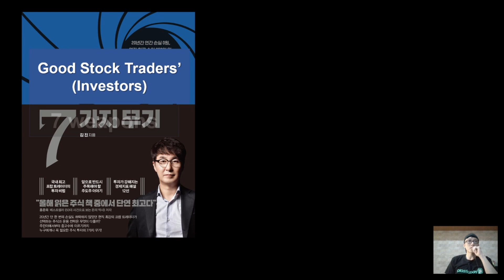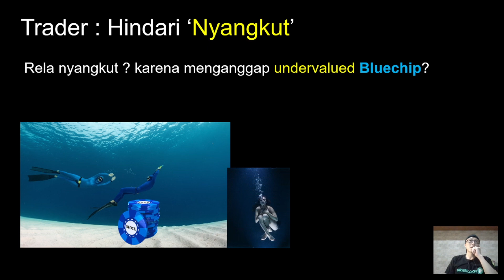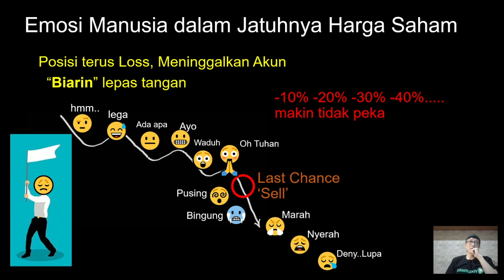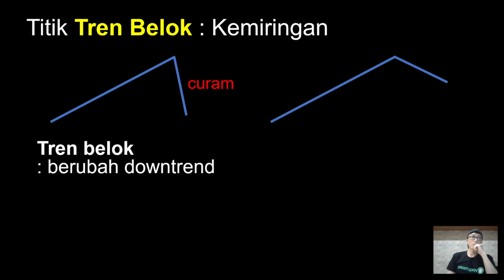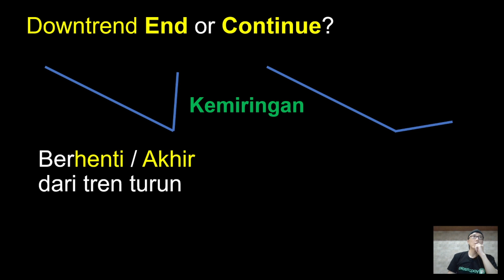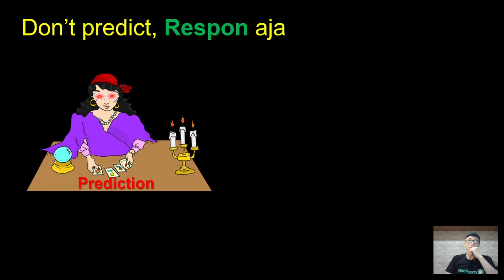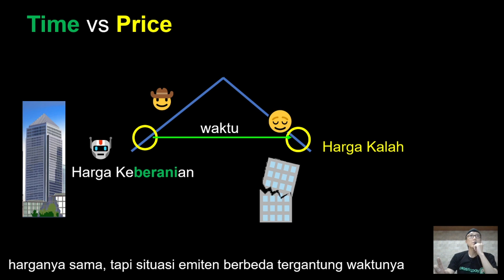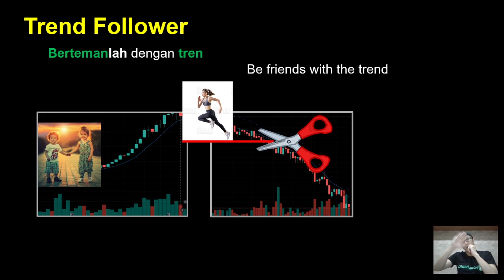Prop Trader 🏹 Trend Following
Seorang Prop-Trader Saham Korea yang selama 20 tahun telah bertahan di dunia professional trading 🔥 Dia (Kim Jin) menceritakan cara sukses = Trend Following Trading melalui buku nya 📖

*Chapters:

0:00 Tentang Penulis
1:16 Apa itu Prop Trader?
2:20 Key Messages
2:33 Momentum vs Regresi
3:34 Hindari "Nyangkut"
4:14 Bluechip Trap??
4:59 Emosi Manusia dalam Jatuhnya Harga Saham
8:04 Trend, 1 hal terpending di chart
8:24 Trend Following
9:12 Periode Tren
10:28 Titik Tren Belok
11:38 Trend Strengthens
11:58 Sell, Kapan?
12:04 Hold or Sell?
12:24 Jual bertahap?
13:04 Downtrend End or Continue?
13:40 Beli Mahal Jual Murah
14:23 Definisi Risk?
15:12 Cut Loss yang Efektif
16:07 Saat perlu Trading
17:43 Don't Predict, Respon aja
18:42 Kehilangan Kesempatan Profit
19:32 Prinsip Prop Trader
20:22 Time vs Price
22:22 Sinyal Bahaya - Before the Crash
22:31 Cari Guru yang teach "When, Why Sell"
23:34 Trend Follower 🚀